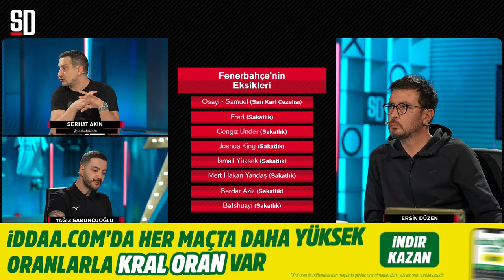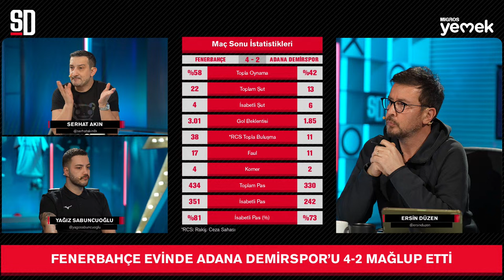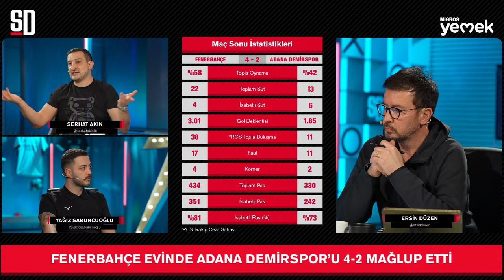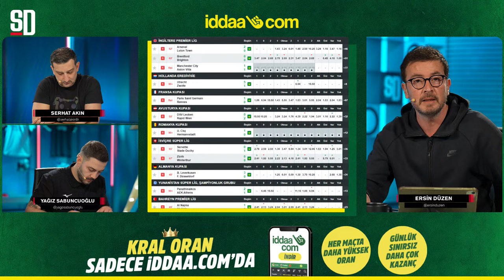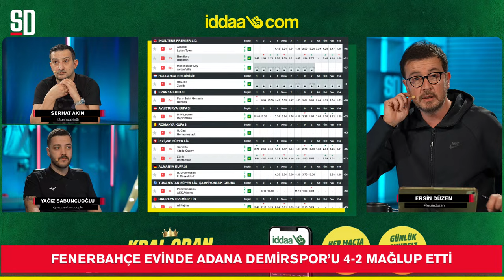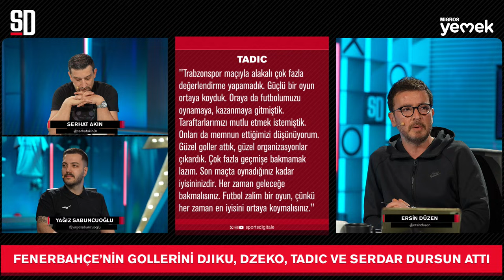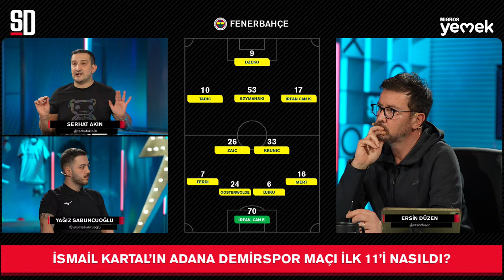"OYUNCULAR KARAKTER ORTAYA KOYDU" | Fenerbahçe 4-2 Adana Demirspor, Tadic, Dzeko, Djiku, Süper Kupa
Sports Digitale'den herkese merhaba! Ersin Düzen, Serhat Akın ve Yağız Sabuncuoğlu ; Süper Lig'in 31. haftasında oynanan  ve Fenerbahçe'nin 4-2 üstünlüğü ile tamamlanan Fenerbahçe - Adana Demirspor maçını değerlendirdi. İyi Seyirler!